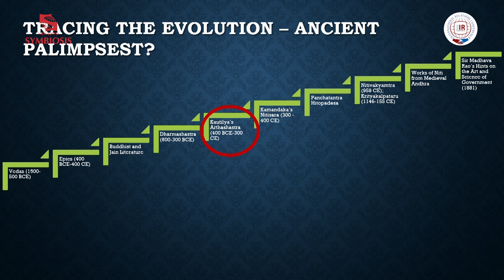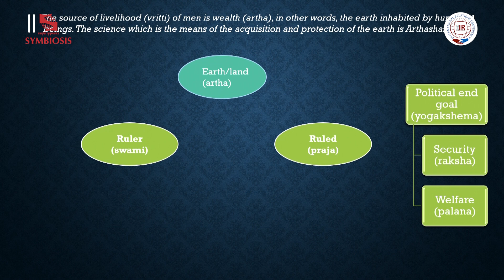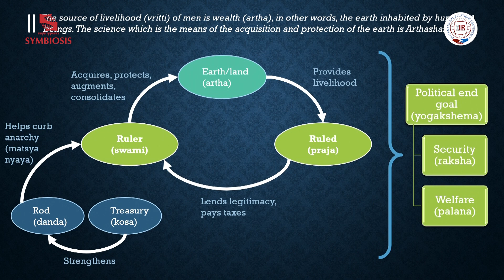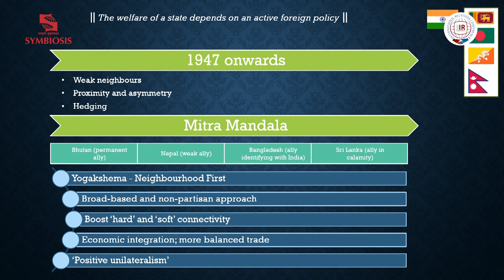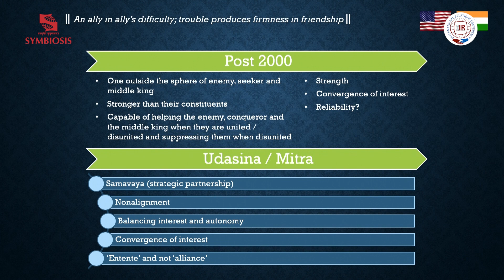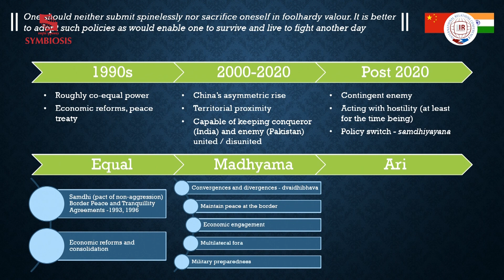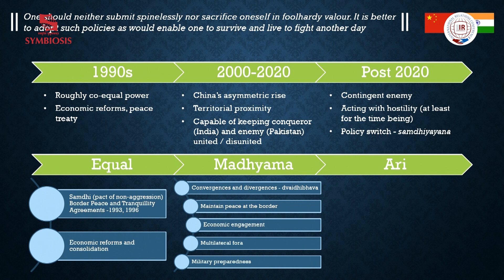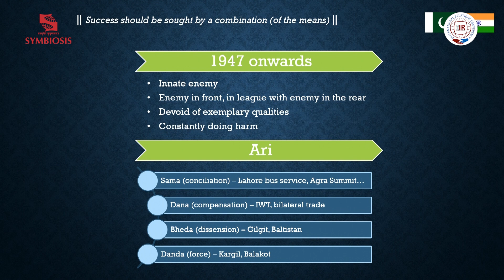International Relations Conference (IRC 2023) – Session 1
Amb. (Retd.) P S Raghavan, Chairman, National Security Advisory Board; Former Ambassador to Russia, the Czech Republic and Ireland; Amb. (Retd.) Rajendra Abhyankar, Distinguished Professor of Practise, FLAME University; Former Indian Ambassador to the European Union; Dr. Kajari Kamal, Associate Professor, the Takshashila Institution and Dr. Saurabh Mishra, Associate Professor, Amity University, sharing valuable insights into the Evolution of Indian Strategic Thought, with a focus on both its Political and Economic Dimensions at the International Relations Conference, organised by Symbiosis International (Deemed) University on 25th and 26th November, 2023.